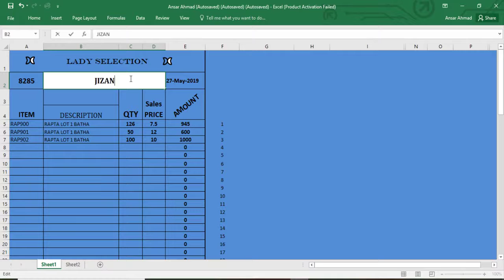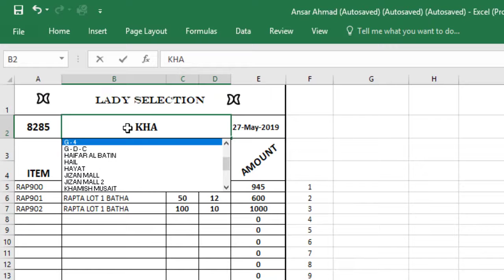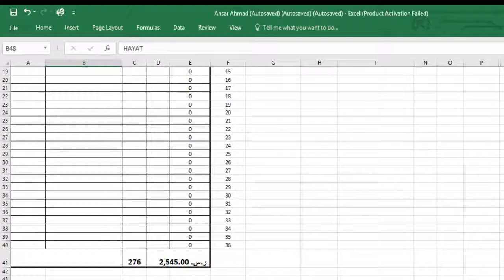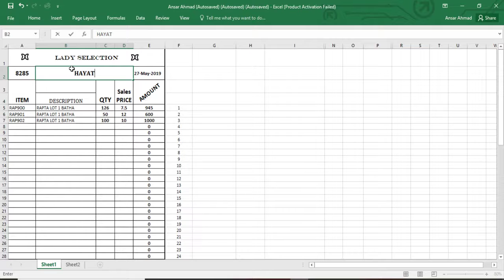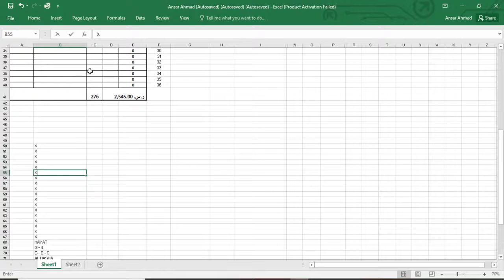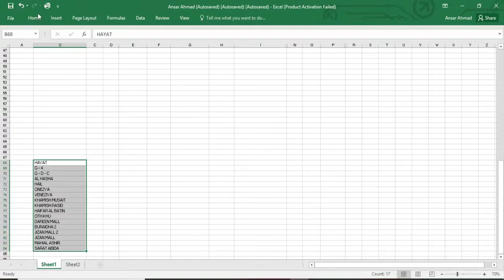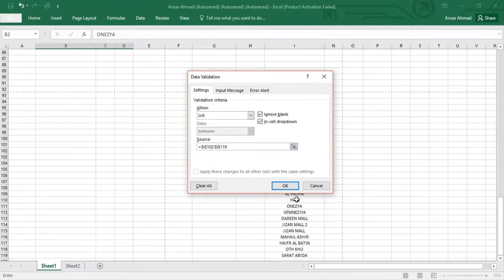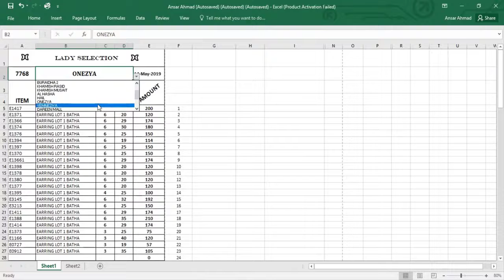Microsoft excel auto fill and suggestion excel auto fill option excel class 4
Hello Viewers welcome Into the Microsoft Office Expert, In this tutorial, we learn Microsoft Office excel autofill function
excel autocomplete
excel predictive autofill
how to autofill numbers in excel
excel autofill cell based on another

autofill excel definition

how to create autofill in excel
autofill excel shortcut

excel autofill from list